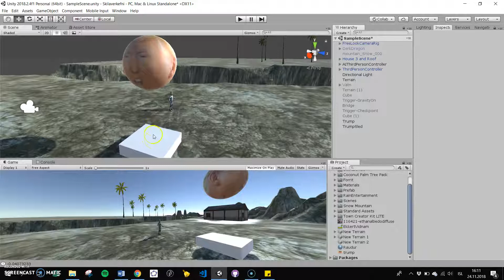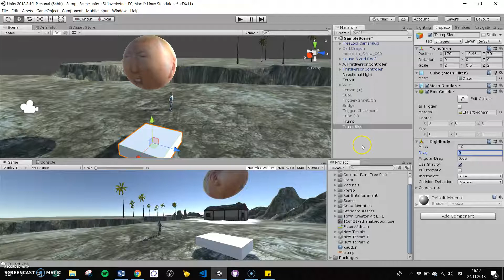Kennslumyndband í Unity. Spring Joint